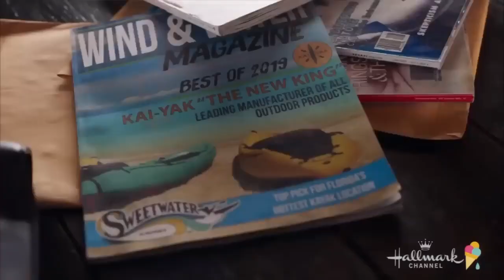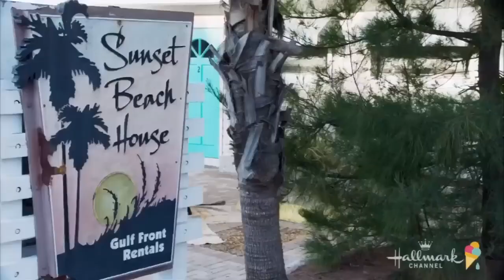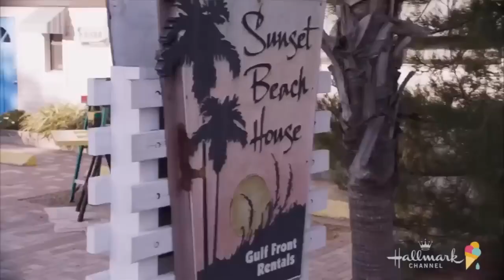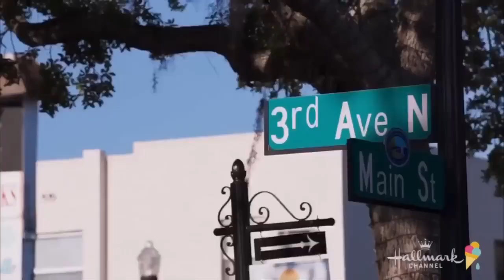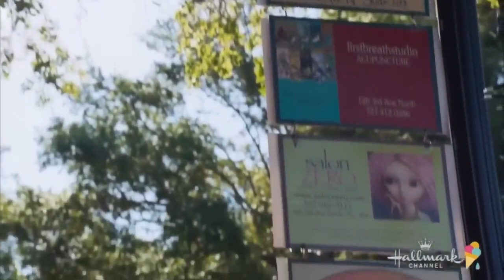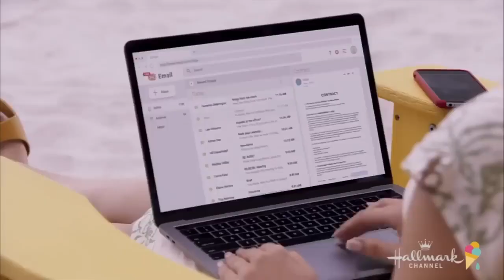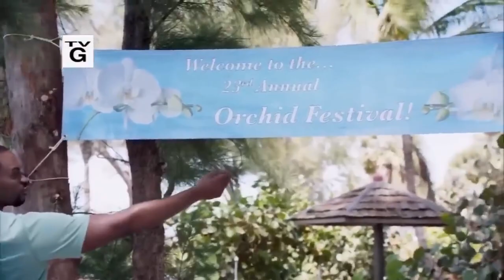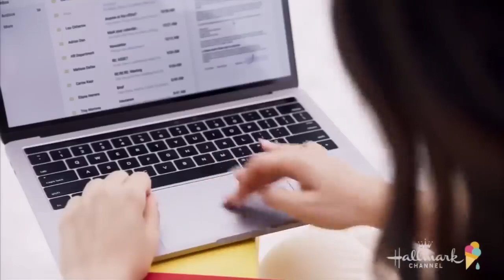Love In The Sun 2024 Best Hallmark Romance Movies 2024 New Hallmark Holiday Great Movies 1